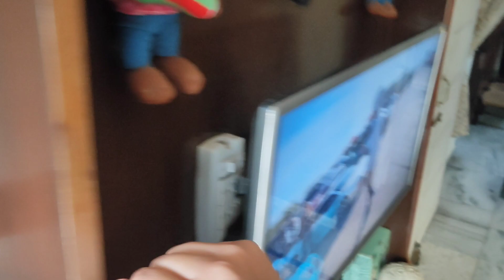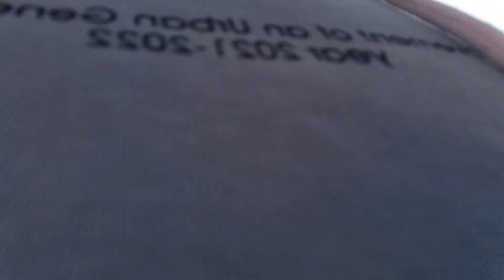Itni Jaldi Bhi Nahi Machani Thi😂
but the snacks were. good